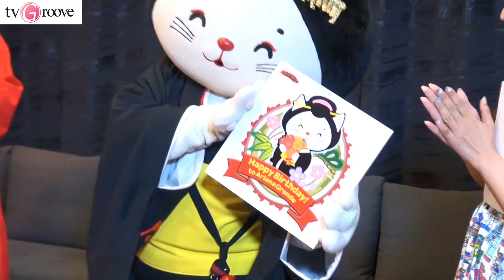アリアナ・グランデ誕生日企画！言ちゃんが「プロブレム」ダンスを披露！ARIANA GRANDE Birthday Project Feat. KOTO-CHAN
６月２６日は米人気歌手アリアナ・グランデの２１回目の誕生日。TVグルーヴでは、アリアナの誕生日をお祝いするために、墨田区のご当地キャラ「向嶋言問姐さん（通称　言ちゃん）」をお招きし、アリアナの最新曲「プロブレム」のダンス動画を制作しました。

墨田区出身のご当地キャラとして愛されている「言ちゃん」は、日本の文化を広く知ってもらうために活躍している"ネコの芸者"。アリアナが過去の来日で猫カフェに行って楽しんだり、芸者遊びを楽しんだと発言していたことから、今回の企画が持ち上がりました。

言ちゃんは、「お誕生日おめでとうございます。アリアナにもぜひこのダンスを踊って楽しんでほしいです」とコメントしています☆